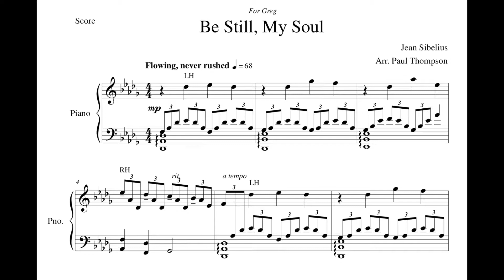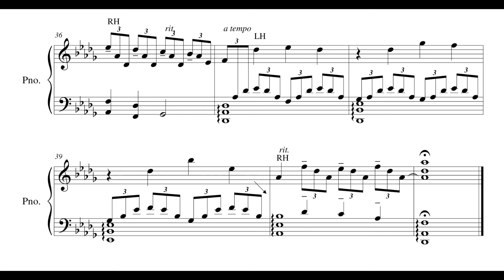Be Still My Soul Piano Solo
A peaceful melody wafts over a noisy, somewhat tumultuous accompaniment.  Reflecting on Christ's ability to make our soul still even in the most cacophonous times of life.   Meant to be ready to perform after 3 - 4 rehearsals by an intermediate pianist.